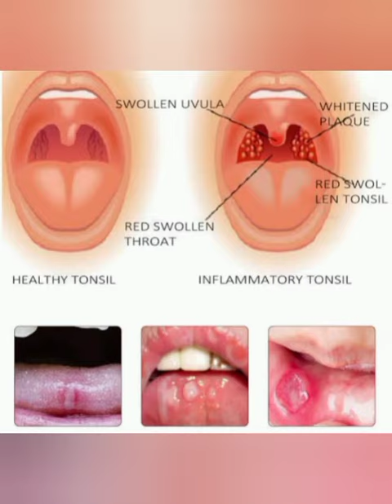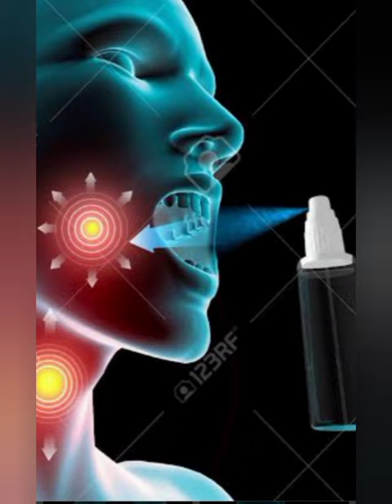Solophar mouth spray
It is use for the Treatment of Inflammatory & Infectious Disease of the mouth and Throat.

INDICATIONS:

Pharyngitis.

Laryngitis.

Tonsillitis.

Mouth Ulcer.

Gingivitis.

Glossiti.

Remove bad breath of mouth.